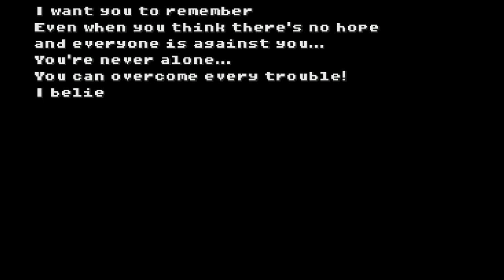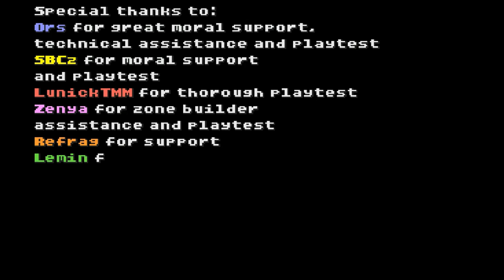（１ 𝗛𝗢𝗨𝗥） Official Level Design Contest 2022: Round 1 | SRB2 v2.2.10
Yep, Elianoor's here for the new "1-hour" SRB2 video showcase, it's...

Official Level Design Contest 2022: Round 1!
This mod is somehow a sequel to the 2021/Nioubes Light 3.0 era mod named "Official Level Design Contest 2021: Round 1".

In this video, on OLDC 2022 Round 1, there were 12 characters, 10 of them were experiencing the zones, but 2 of them stayed.
The 10 characters that they were experiencing the zones:
1. Sonic (Bitter Brink Zone, Zaxel's Thunder Yard Zone - Act 2, Freezer Folley Zone, and Magma Laboratory Zone [with Tails])
2. Tails (Magma Laboratory Zone [with Sonic], Festung oder so [with Tangle the Lemur], Chaos Cove Zone [with Ray the Flying Squirrel], and SunkSea X Zone [with Bowie the Bow tie])
3. Knuckles (only Tarnish Ward Zone)
4. Tangle the Lemur (only Festung oder so [with Tails)
5. Shadow the Hedgehog (only Egg Machine Zone, but the proof is that SRBii [and/or Early Sonic] fit so perfectly with Egg Machine Zone. The proof will be shown soon)
6. Ray the Flying Squirrel (only Chaos Cove Zone [with Tails])
7. Metal Sonic ([beep] Coaster Zone and Yearning Yachtyard Zone)
8. Mighty the Armadillo (only Enchanted Enclave)
9. Bowie the Bow tie (only SunkSea X Zone)
10. Honey The Cat (only Foliage Furnace Zone - Act 2)

The 2 characters that they stayed are only Amy Rose and Fang the Sniper.